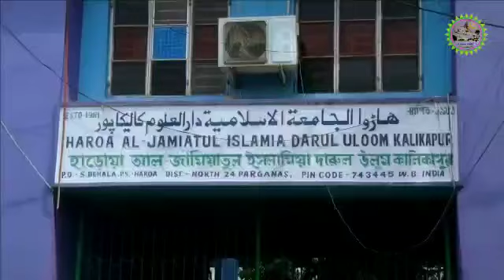Darul uloom kalikapur madrasa, Islamic university of West Bengal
مغربی بنگال کا سب سے بڑا اسلامی یونیورسٹی